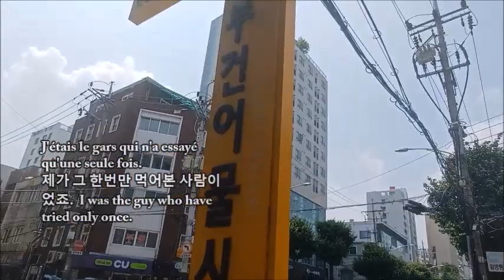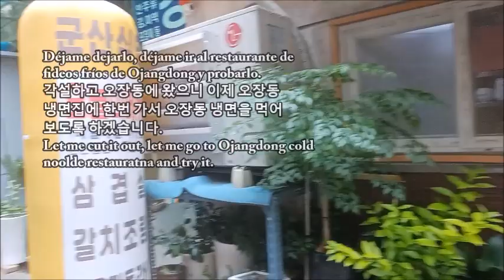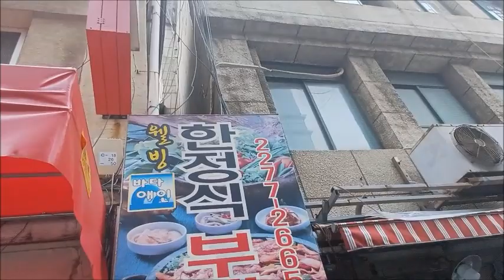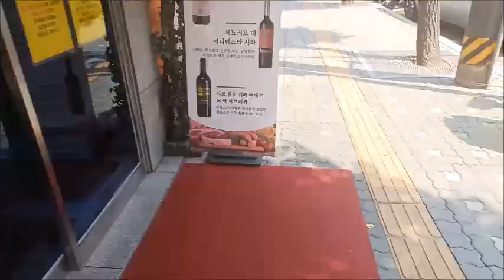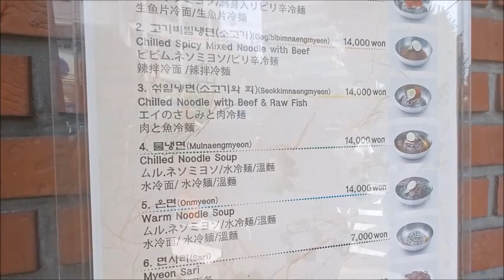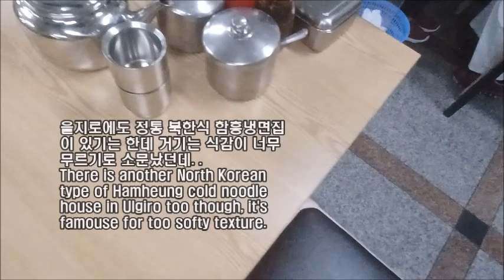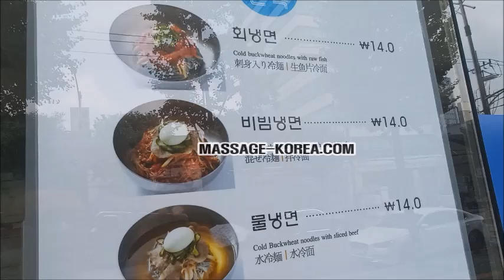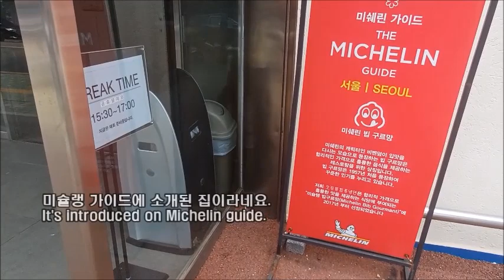남자 마사지사와 오장동냉면집 같이 갈 모태솔로 모집 커플 일반 이반 Korean male masseur wants solo couple gay or str8 to go . .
MASSAGE-KOREA.COM
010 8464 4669 문자만 only text
남자 마사지사와 오장동냉면집 같이 갈 모태솔로 모집 커플도 환영 나이 키체중 성별  일반 이반 관계없음  Korean male masseur wants solo couple to go Ojangdong.  No age height weight gay or str8 matter
Ojangdong cold noodle restaurant

Seoul Korea